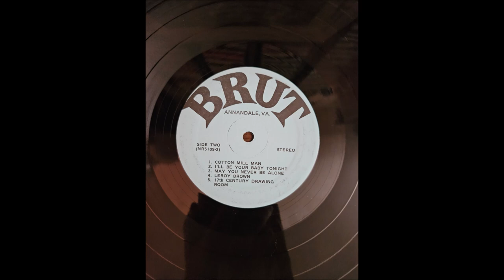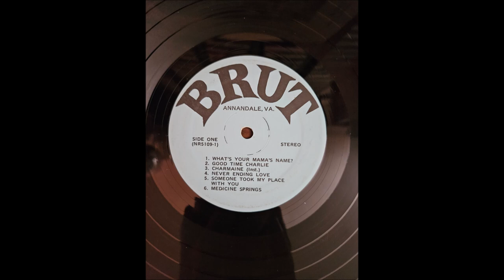Wells Fargo - "Cotton Mill Man"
Great Monday morning gang and welcome back to Stuck In The Vinyl Again.  Today our record of choice is the self titled debut and sole release from Annandale, Virginia based Bluegrass band, Wells Fargo. The back cover indicates the record was recorded at American Star Studios,  May 1974, so I'm thinking a late '74 or early '75 release on the private pressed Brut Records. Someone has also written Feb 1975 on the back cover. I can find 4 copies on Ebay and none on Discogs.  The four I did find range from $15 to $162, the latter being signed by five of the 6 bandmembers.  On it we find a tight unit of musicians playing  Bluegrass, country, and country rock like a well oiled machine. I found mention of the banjoist,  Stafford Markham, as well as the mandolinist, Garland Alderman,  and the fiddler, Smiley Hobbs, all seem to be well known in Bluegrass circles. I'd liken this album to something along the lines of the Osbourne Brothers being fronted by the ghost of Hank Williams. A truly enjoyable listen. I remember where we got it . There was a short lived little vinyl and antique shop called,  Tammy's Treasure over off Cypress Gardens Rd in Winter Haven,  right down from Harry's Old Place. The lady who ran the place (presumably Tammy) had it marked for $3, but let me have it for $2. When I googled the name in the shop, I came up with a mid '70s rock band from Zimbabwe and doubted this had anything to do with that, but sometimes the best spins are the ones you have no clue about.

Side One
1. What's Your Mama's Name
2. Good Time Charlie
3. Charmaine  (Instrumental)
4. Never Ending Love
5. Someone Took My Place With You
6. Medicine Springs
Side Two
1. Cotton Mill Man
2. I'll Be Your Baby Tonight
3. May You Never Be Alone
4. Leroy Brown
5. 17th Century Drawing Room
Don Lambert  - guitar
Stafford Markham  - banjo
Garland Alderman  - mandolin
Bob Brown  - bass
Smiley  Hobbs  - fiddle
Speedy Price  - fiddle and snare
Brian McCall  - cover art
Larry Shereretz- photos